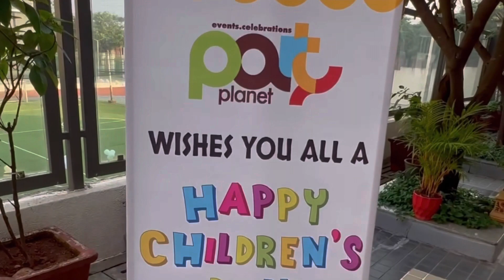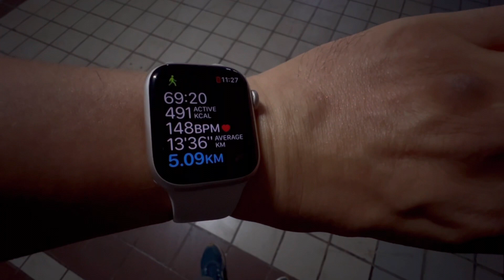Children’s day party & workout